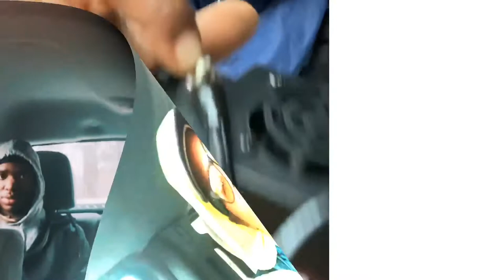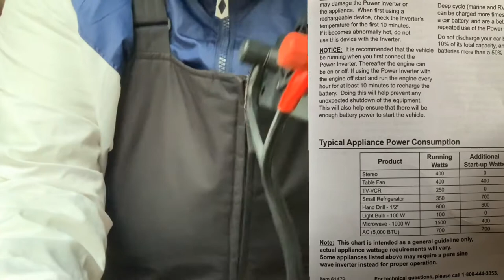Good Bye Georgia Power!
Generator, GAS & Battery Acid